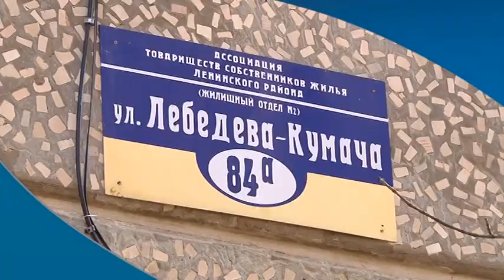Задержаны подозреваемые в краже сетевых коммутаторов. Об этом и не только расскажем в 20.00